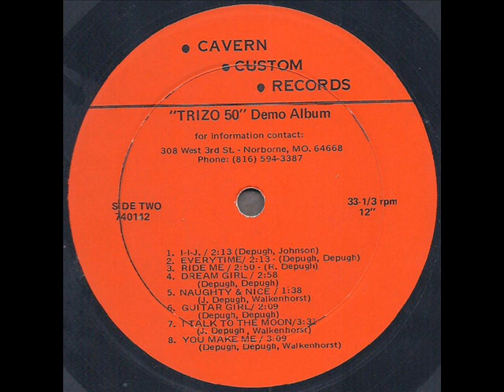Trizo 50 1974 *Dream Girl*